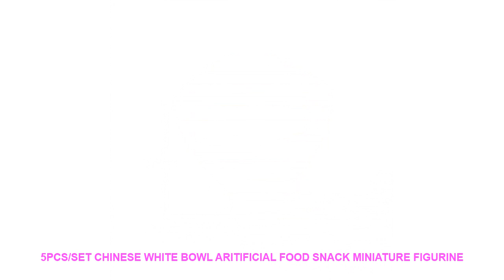5pcs/set Chinese White Bowl Aritificial Food Snack miniature figurine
- $ 4.99 USD with FREE Worldwide Shipping! Limited Price 5pcs/set Chinese White Bowl Aritificial Food Snack miniature figurine Resin Craft home fairy garden decoration DIY accessories

Material : Resin
Theme : Landscape
Style : Traditional Chinese
Brand Name : SIBAOLU
Size : see pictures
Item No. : SW-S-037
Usage : Doll house Home desktop decoration
Theme : Tofu Chicken LegsFish Lotus RootTang Yuan
Color : PinkGreenBlueWhiteRed
Style : Cartoon Funny action Figure
Item Type : Model Figurine StatueFiguresAssembly
Function 01 : Home Decoration Accessaries
Feature 01 : Micro Landscaping Decoration
Function 02 : Photograph ToolBirthday Cake Decoration
Feature 02 : ArtificialCartoon
Function 03 : Children ToyWedding Couple Gift
Feature 03 : DIY Landscape
Festival : Chinese Spring Festival

Item Name : 5pcs White Bowl Snacks
Tofu Chicken LegsFish Lotus Root
Tang Yuan
Size: see pictures
Material: Resin
Color: as picture show
Quantity :
5 pcs/setItem Name : 5pcs White Bowl Snacks
Tang Yuan
Size: see pictures
Material: Resin
Quantity :
5 pcs/set

Similar Product
Commercial Italian Coffee Maker 15bar Stainless Steel Semi automatic Coffee Machine Steam Grilled Coffee Maker CRM3605
1250W Pump type Coffee machine Household Commercial Italian Semi automatic Steam type Coffee machine 15Bar
Italian Coffee Machine Commercial 15bar Semi automatic Steam Filter Coffee Maker Milk Bubble Grilled Coffee Espresso
15Bar coffee machine Household Semi automatic Italian Commercial high pressure Steam type Milk foam coffee pot
Commercial Italian Coffee Maker 15bar Stainless Steel Semi automatic Coffee Machine Steam Grilled Coffee Maker
ALDXC8 RM3005C Italian coffee machine commercial semi automatic pump high pressure coffee machine 15bar high pressure
15bar Espresso Coffee Machine Milk Foam Commercial Semi auto Italian Coffee Maker Steam Filter Milk Frother
15Bar Coffee Machine Italian Semi Automatic Coffee Makers For Household Commercial Use
Semi automatic Italian Coffee Machine Commercial High Pressure Pump 15Bar Coffee Maker Milk Bubble Espresso Maker
Italian Coffee Machine Commercial Semi automatic Pump 15Bar Stainless Steel Milk Bubble Espresso Machine CafeteraTSK 1152A

Similar Product
6pcs set Chinese Style Classical Ceramic Blue And White Kitchen Rice Bowl Big Ramen Soup Bowl
Blue and white porcelain bowl set B

Super Mario DIY Fridge Refrigerator Magnet TV FC Childhood Game Japan Cartoon Gaming Cartoon 3D Ice Box Paster Icebox Sticker =
knight Wall Art Canvas Painting HD Print 5 Piece Canvas Wall Art For Living Room Painting Home Decor Picture Modern Decorative =
100000 Pcs/set Crystal Mud Hydrogel Orbeez Crystal Soil Outdoor Water Beads Vase Soil Grow Magic Balls Kid's Toy Home Decorati =
Simulation Koala Pangolin Rabbit Hedgehog Animal model figurine home decor miniature fairy garden decoration accessories modern =